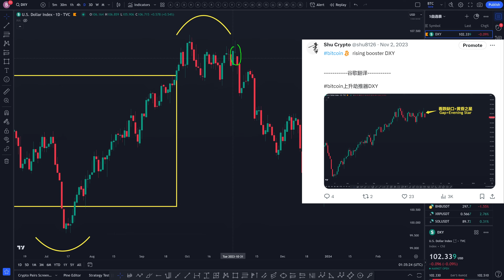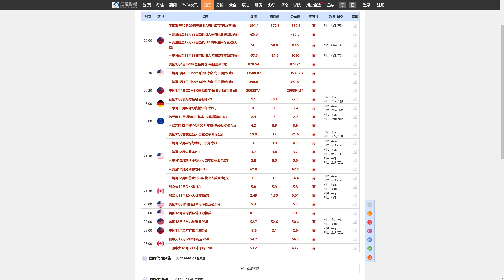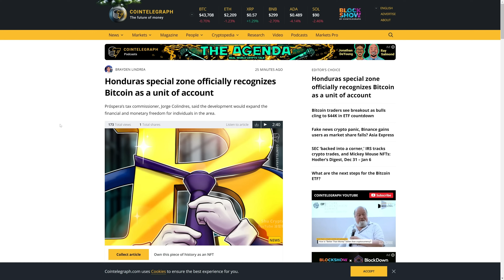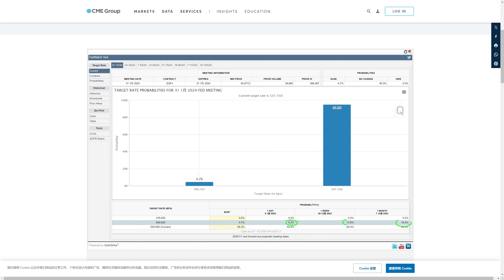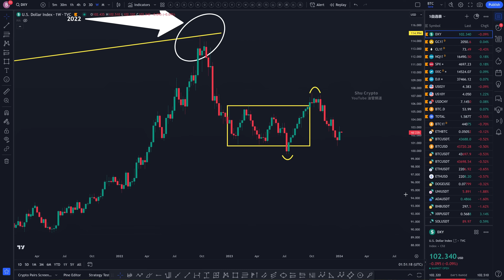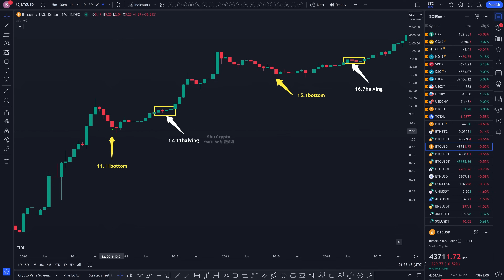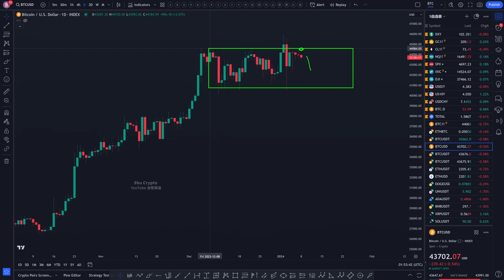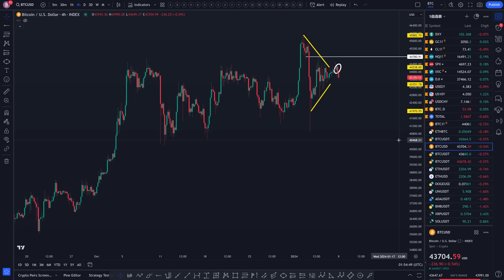比特币法币再接棒！BTC为什么不涨？美联储降息减弱？美元指数？